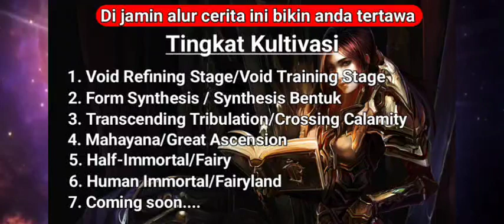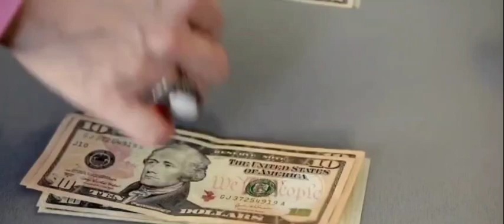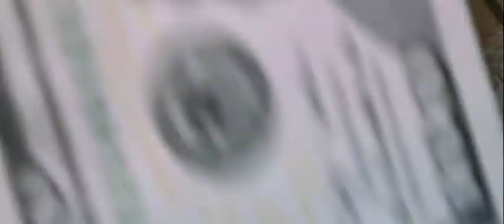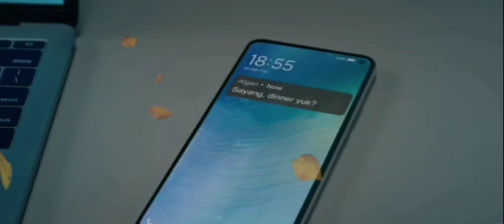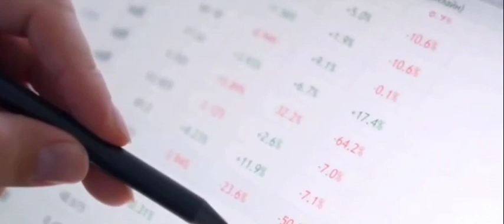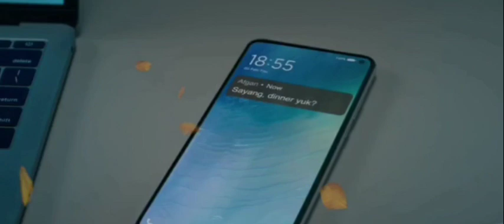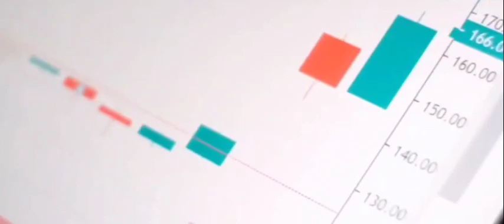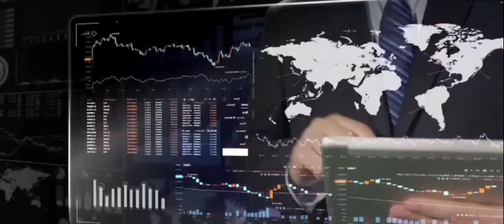Part 403 | Strongest Anti M.E.T.A | Alur cerita manhua,manhwa, donghua terbaik dan donghua terbaru